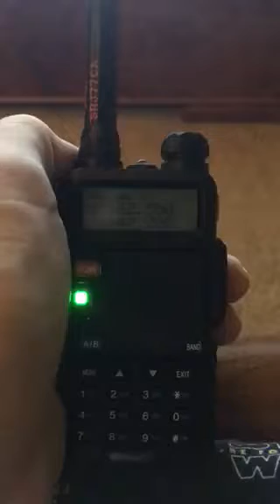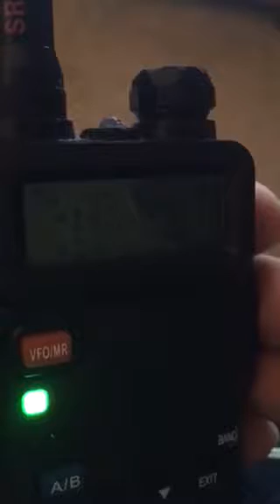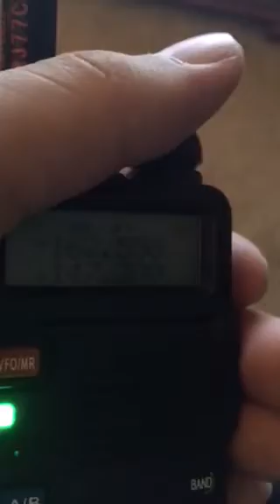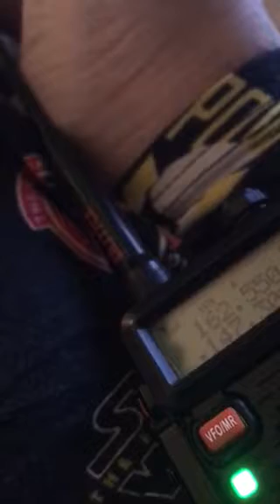Double header flood warning (rare) (possible glitch)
It was the exact same message. Must have just gotten sent twice by accident. The people at the NOAA office need some coffee to wake up.